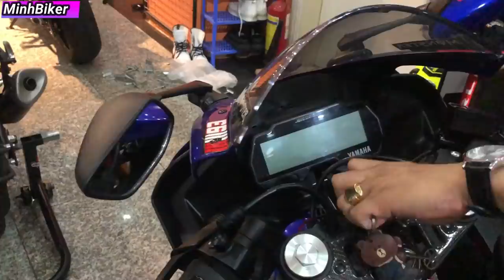Phụ Huynh Dắt Con Trai Đi Mua xe Moto | MinhBiker